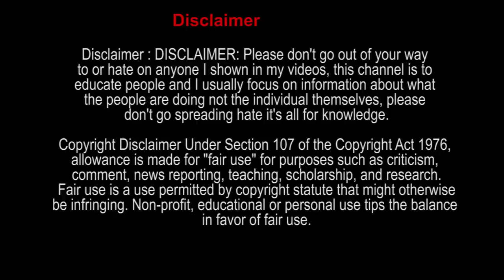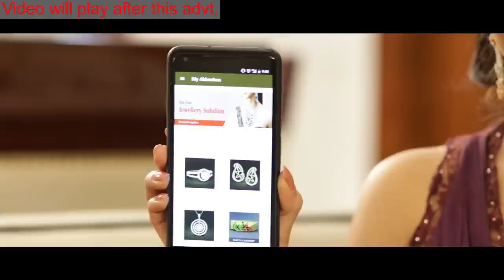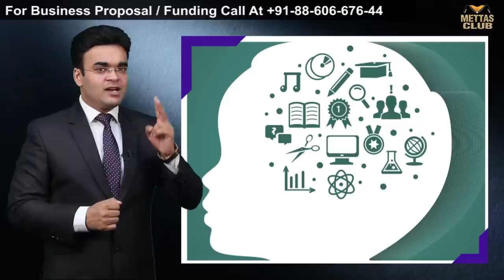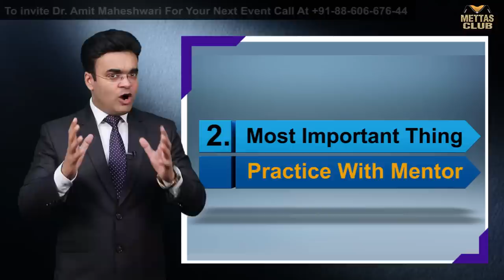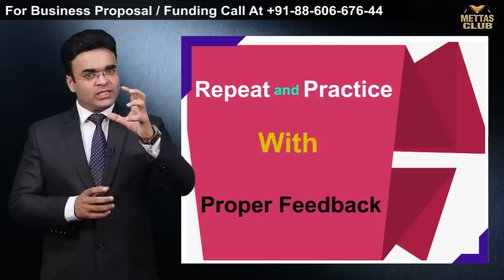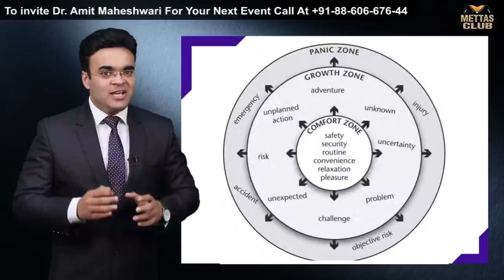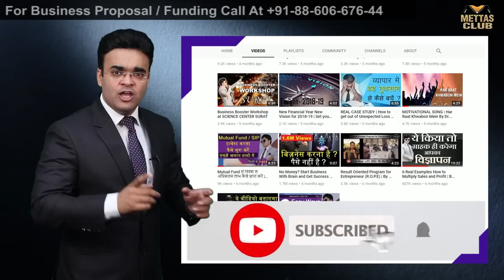सफलता चाहिए ? इस Zone में आ जाओ | Best Motivational Video Ever | Dr. Amit Maheshwari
In this video dr. Amit Maheshwari is describing how to increase your potential in your life & Your Business. If You want to increase your business, you have to increase your performance in your life.
there are three types of Zones in his life.
1. Safe Zone
2. Learning Zone
3.Panic Zone